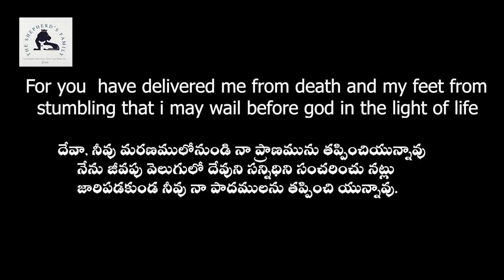PSALMS 56.12 || Bro.Varun Deepak | THE SHEPHERD’S FAMILY || DAY SPRING